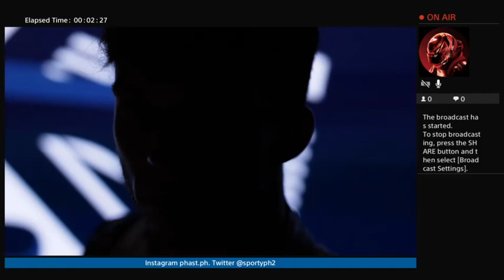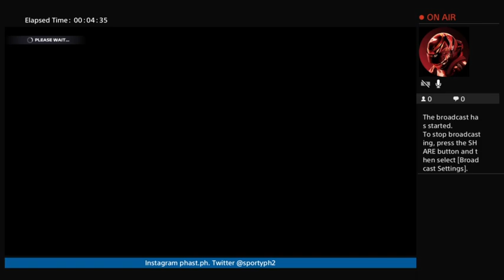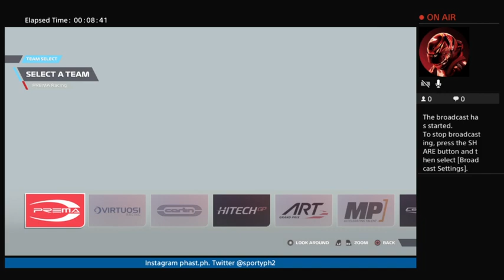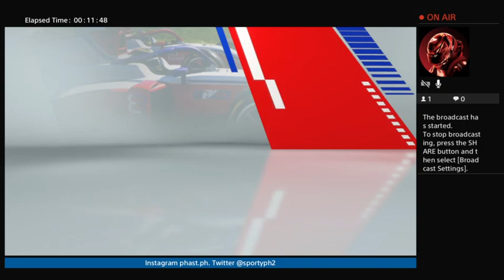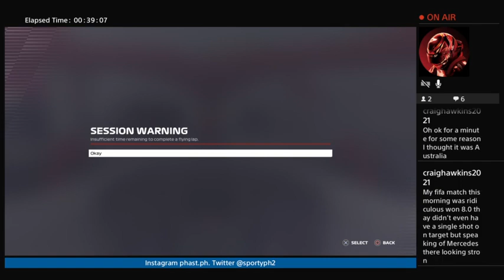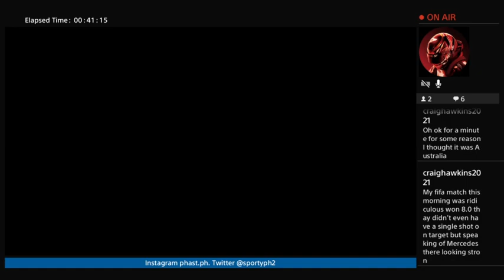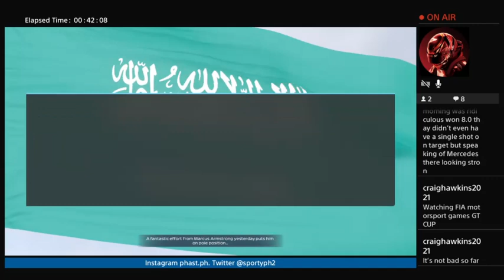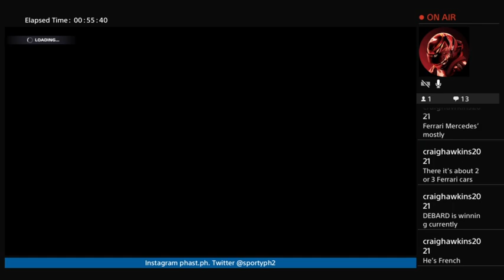Next Generation F1 Drivers Piastri Pourchaire Doohan Sargeant Lawson